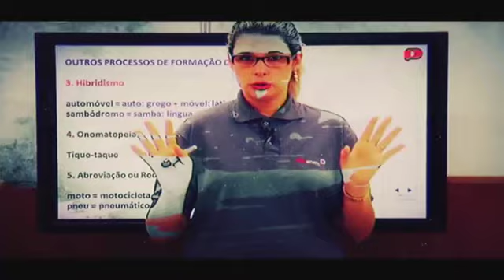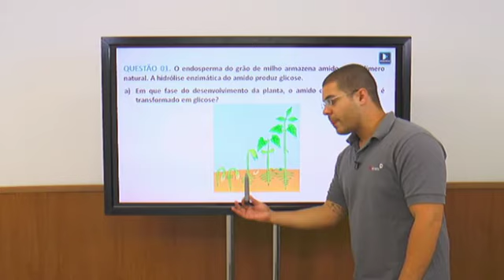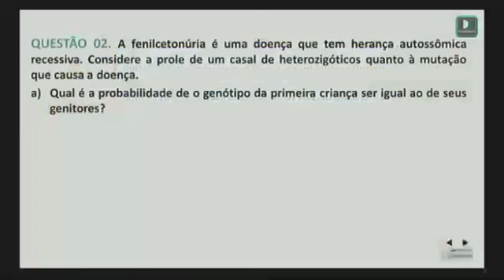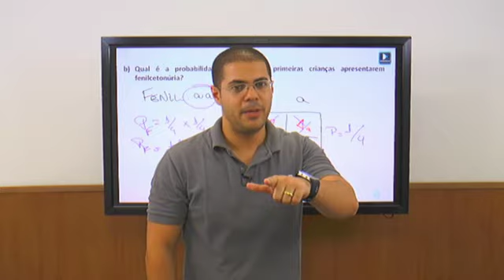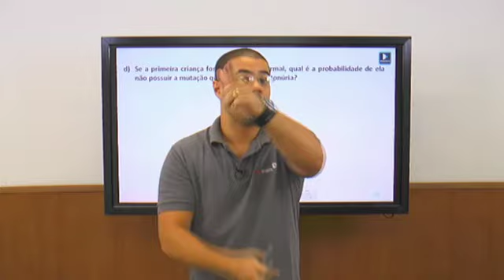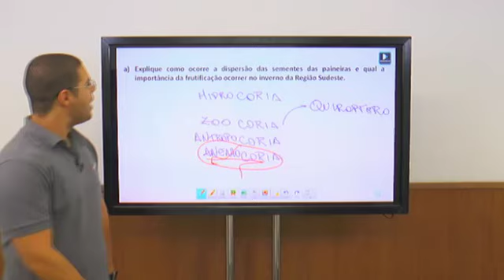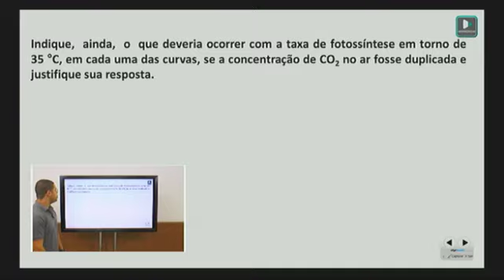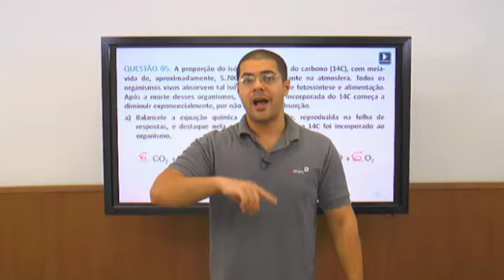Biologia - Questões específicas de vestibulares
Acompanhe as aulas do projeto específicas do ProENEM.